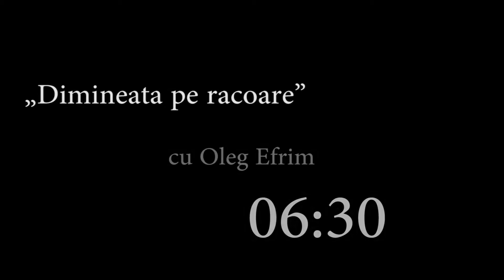"Dimineata pe racoare" cu Oleg Efrim